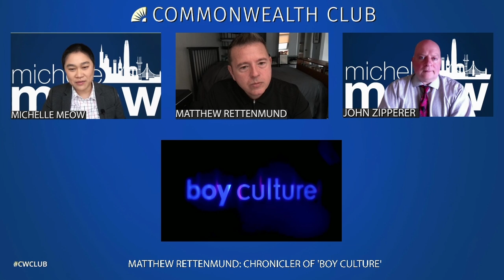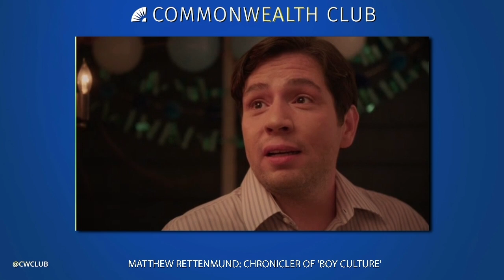Matthew Rettenmund: Chronicler of 'Boy Culture'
Now making appearances on the film festival circuit, "Boy Culture: The Series" is a follow-up to the 2006's Boy Culture—the movie of the novel by the same name first published in the mid-1990s. In six brand-new 15-minute episodes, the series tells the story of X, portrayed by Derek Magyar, his roommate Andrew (Darryl Stephens), and their struggles.

Join us for an exclusive conversation with Matthew Rettenmund, author of the book and the series, for a look at tackling controversial topics, filmmaking during a pandemic, his career as an LGBTQ author, crowdfunding a budget, and much more.

Besides Boy Culture, Rettenmund is the author of Encyclopedia Madonnica, Blind Items: A (Love) Story and MLVC 60. He has forgotten more information about Madonna than most of us will ever know. He was also the founder and longtime editor of Popstar! magazine, and he blogs regularly at boyculture.com.

NOTES

Rettenmund photo by Venfield8.

SPEAKERS

Matthew Rettenmund
Author, Boy Culture, Blind Items & Encyclopedia Madonnica 20; Blogger, Boyculture.com; Twitter @mattrett

John Zipperer
Producer and Host, Week to Week Political Roundtable; Vice President of Media & Editorial, The Commonwealth Club of California—Co-host

Michelle Meow
Producer and Host, "The Michelle Meow Show" on KBCW/KPIX TV and Podcast; Member, Commonwealth Club Board of Governors; Twitter @msmichellemeow—Co-Host